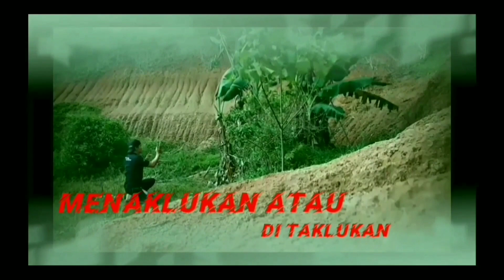gara gara janda montok satu pabrik kesurupan masal#ceritarakyat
jadi cerita kali ini kisah kesurupan masal di pabrik yang sangat memiris hati banyak korban berjatuhan di karnakan banyak mahluk astral yang merasuki tubuh para karyawan
mahluk astral